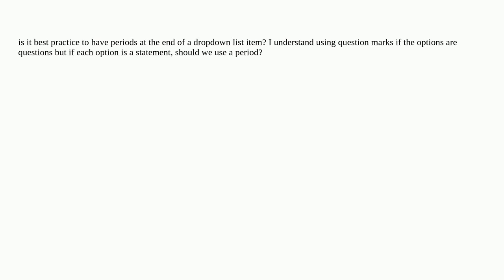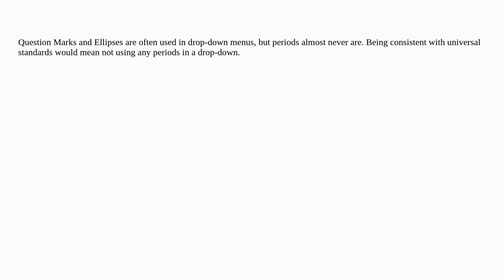Ux: Dropdown list options punctuation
Dropdown list options punctuation

A special thanks goes out to the community

  drop-down-list ux-writing dropdown